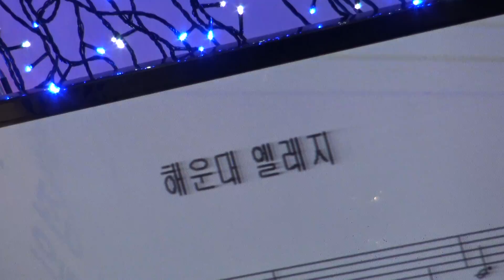가수 동의원원장 이종국 해운대엘레지 함경예술단정기공연 장소 극장시공연장미가 일시 2018 7 3 섹소폰 장인표 영상 원양호